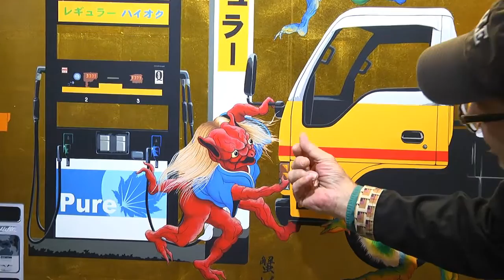Paul Fisher Gallery Exhibit Jan 15 Opening 3 minute highlight reel